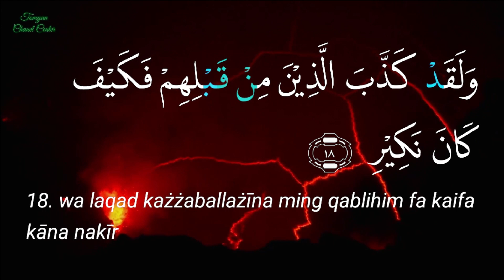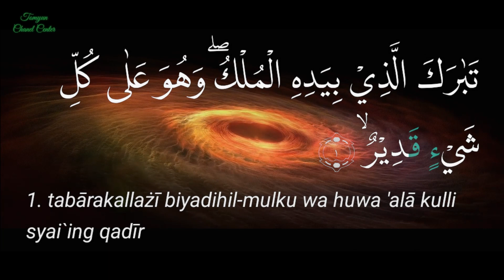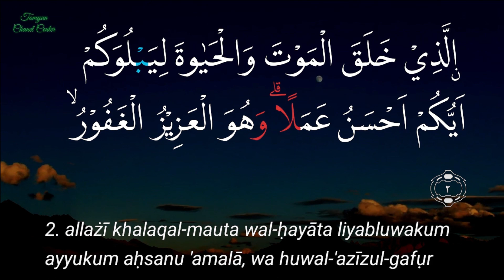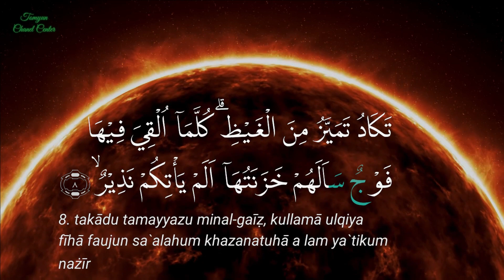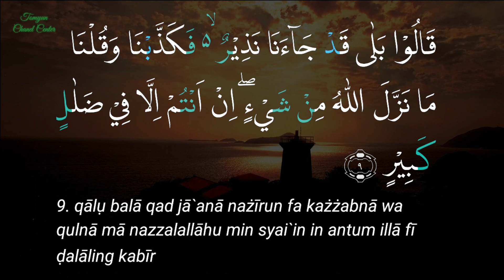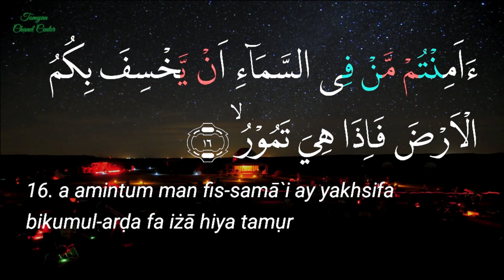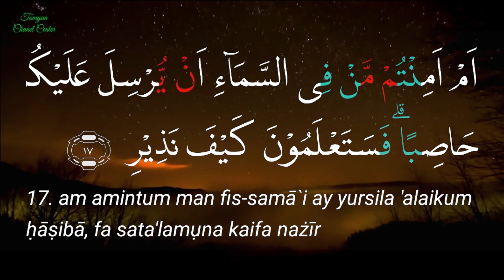Quick Method of Memorizing Surah Al Mulk Verse: 16-18 | 3x Repeated Each Verse | Arabic & Lyrics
Jazakumullahu Khairan